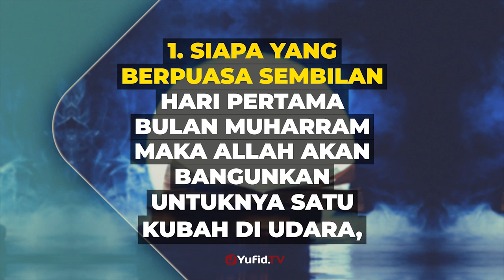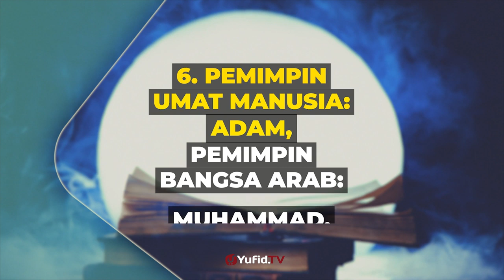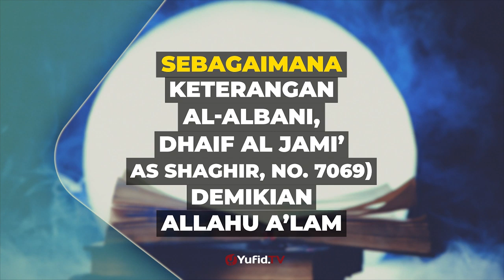HaditsDhaif Tentang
Sumber; Yufid. TV - Pengajian & Ceramah Islam

Syaikh DR. Aqil bin Salim Asy-Syamari ḥafiẓahullāh menjelaskan bahwa terdapat banyak hadislemah tentang (keutamaan hari ke-10 bulan Muharram) yang saya kumpulkan dari perkataan ulama -semoga Allah merahmati mereka dengan rahmat yang luas-, di antaranya yaitu

Pertama:

إن الله خلق السماوات والأرض يوم عاشوراء

“Sesungguhnya Allah menciptakan langit-langit dan bumi pada hari ke-10 bulan Muharram” (Mauḍū‘ [Hadits palsu]).

Kedua:

من اكتحل يوم عاشوراء بالإثمد لم ترمد عينه أبداً

“Barangsiapa yang bercelak dengan serbuk celak itsmid pada hari ke-10 bulan Muharram, maka matanya tidak akan terkena penyakit mata selamanya” (HR. Al-Hakim dan beliau menjelaskan bahwa hadis ini munkar. Ibnul Jauzi menyebutkannya dalam kitab Al-Mauḍū‘āt [kumpulan hadits-hadits palsu]).

Channel Re Upload khusus dakwah dan syiar Islam ini berdalil dengan Al Quran dan Sunnah Rasul صلى الله عليه وسلم ,untuk saling berwasiat dengan kebenaran dan saling berwasiat dengan kesabaran.